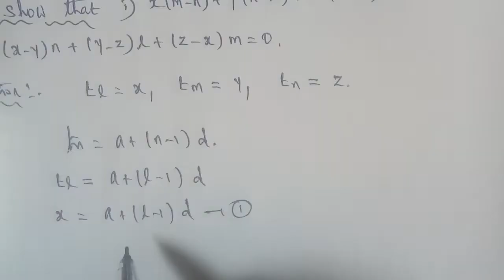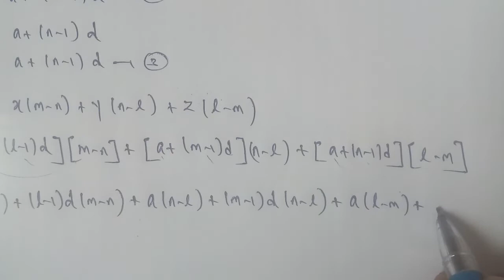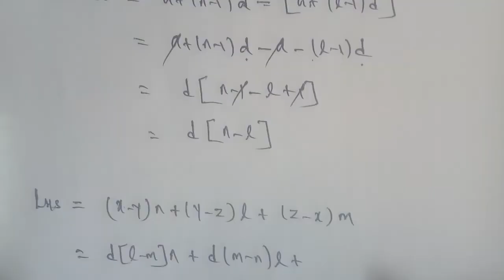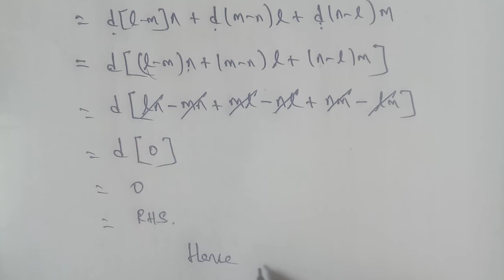Tn 10 maths | example 2.28 |chapter 2 |state board | Numbers and sequences | gmrrao maths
Example 2.28